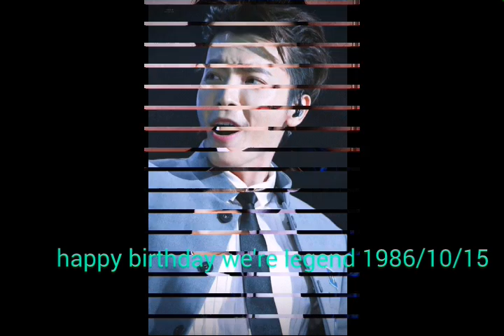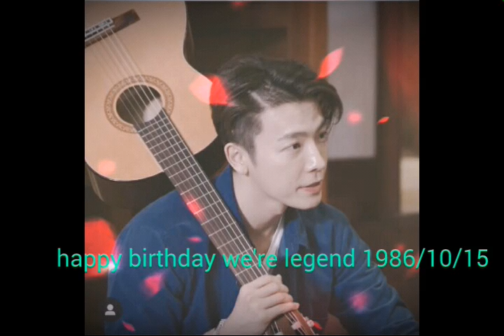Happy birthday donghee🎂🎂🌷🌷